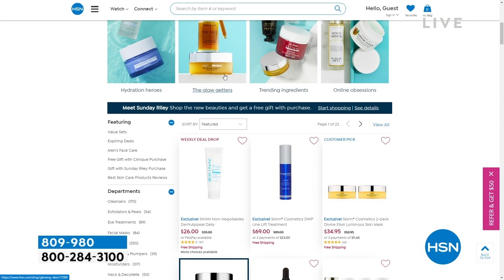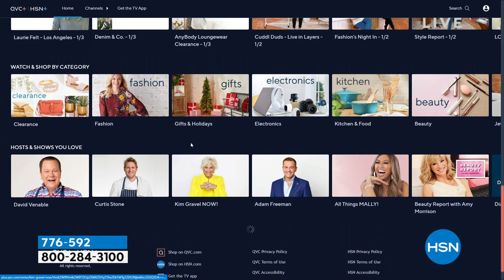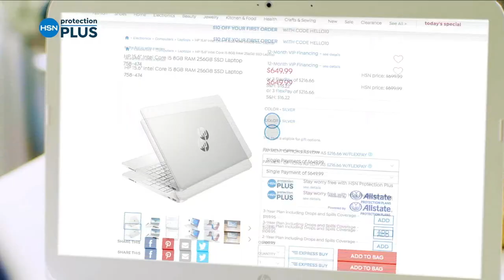HSN | Colleen Lopez Gemstone Jewelry 01.11.2023 - 02 PM